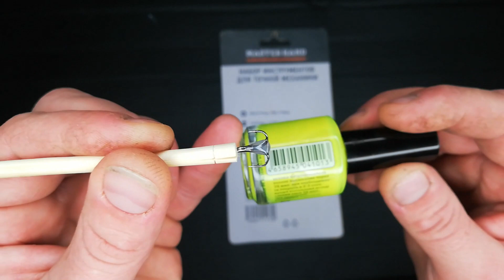Окунь зимой клюет как из пулемёта,как сделать каплю на тройник,для зимней рыбалки,балансир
Окунь зимой клюет как из пулемёта,тройник с каплей для балансира,капля на тройник своими руками

С АЛИЭКСПРЕССА

Эта насадка выловит всех карасей и карпов, лучшая насадка на карася и карпа,POP-UP ПОПАП СВОИМИ РУКАМИ,самоделки для рыбалки,флэт метод,убийца карася

100%Супер монтаж,Карась на флэт метод,РЫБАЛКА 2021,РЫБАЛКА НА КАРАСЯ, РЫБАЛКА НА КАРПА,убийца карася своими руками,карась летом

Самоделки для рыбалки, лайфхак для рыбалки ,флэт метод,оснастка на карася своими руками, рыбалка,монтаж для рыбалки,убийца карася своими руками

Вкусная Супер насадка на карася леща и карпа,насадка для карася,насадка для карап,насадка для леща,насадка для рыбалки,убийца карася
Рыба сама будет плыть в садок,Супер Ликвид своими руками,рыбалка 2021,фидер,флэт метод,самоделки для рыбалки,лайфхак для рыбалки,убийца карася

Бойлы на карпа своими руками, бойлы своими руками, насадка для карпа,насадка для карася,самоделки для рыбалки,рбалка на поплавок

прошу Вашему вниманию самую уловистую снасть для ловли хищной рыбы!Какая снасть принесёт вам большой результат на рыбалке!рыбалка зимняя рыбалка fishing первый лёд рыбалка на щукурыбалка 2021 жерлицы удачная рыбалка первый лед щука окунь рыбалка видео рыбалка с ночёвкой рыбалка на крупного карася рыбалка на поплавок рыбалка на паук спиннинг ловля щуки рыбалка в якутии ловля огромных сазанов рыбалка на карася рыбалка на сазана мормышка рыбалка на закидушки рыбалка зимой безмотылка рыбалка по первому льду природа первый лед 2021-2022 карась якутия путешествие рыбалка в сибири рыбалка в россии ловля карася ловля плотвы поплавокприколы на рыбалке рыбалка на хапугу зимняя рыбалка 2021 клевая рыбалка в якутии зимняя рыбалка видео тайга первый лед 2021 смотреть рыбалку бешеный клёв отдых рыбалка на карпа рыбалка на жерлицы карась на поплавок клевая рыбалка новое первый лёд 2021, первый лед рыбалка, хапуга хлопок, охота и рыбалка в якутии, приключения, судак, удочка, рыбалка на спиннинг, зимняя удочка, рыбалка с лодки, рыбалка со льда, повезло на рыбалке, bass fishing, поехать на рыбалку к славе якуту в якутию, туризм в якутии, республика саха якутия, поехать в жиганск на рыбалку, плотва, кто организовывает туры в якутию в жиганск, лучший рыболовный канал клевая рыбалка в якутии
КАК сделать каплю на тройник для балансира  или ратлина для ловли со льда окуня судака леща и мирной рыбы
берем тройник вставляем в бамбуковую палочку или пасту берем стержень с клеящего пистолета и наносим на тройник и плавим зажигалкой как на видео ,ю все время вращаем что образовалась ровная капелька. затем красим люминесцентной краской вешаем бижутерию  вот и все тройник с каплей готов для рыбаоки в 2022 году